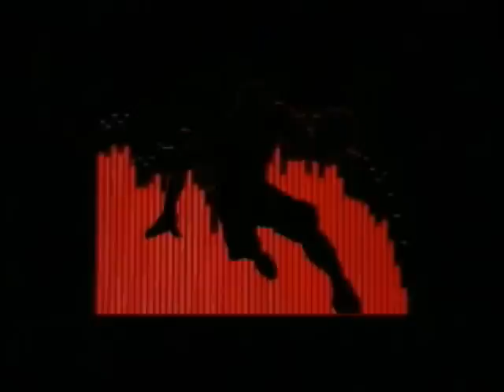AND1 CHILE PROMOCION.wmv